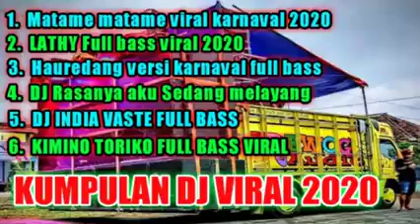Dj Terbaru 2020💖Dj TikTok Viral💗Dj India💖Dj Terbaik💖Dj Populer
dj terbaru
djp online
dj soda
dj 2020
djp
dj remix
dj bad liar
dj togel
dj alok
dj aisyah
dj alone
dj all night
dj angklung
dj alan walker
dj asmara
dj alok ff
a djiku
a djong
a djiku transfermarkt
a dj light
a dj song
a dj it's somebody
a djaja
a dj saved my life last night
dj berbeza kasta
dj butterfly
dj berbeda kasta
dj banyu moto
dj bila bermimpi kamu
dj barat
dj biarlah semua berlalu
b djimsiti
b djimsiti pes 2020
b dja djedje
b dja djedje transfermarkt
كلاكيت
b dj song
b.djg
b dj 2019
dj clubbing
dj cantik
dj cinta terbaik
dj cabi
dj cinto apo adonyo
dj cinta segitiga
dj cari mama muda
dj cinta dalam doa
c djisman samosir
c dj d fla
c djhlf d gla
j&c jeans
dj&c shirts
dj c bool
djojonegoro c-1000
dj c-max reverbnation
dj dangdut
dj desa
dj dj
dj dayak
dj dugem
dj dalan liyane
dj dinar
dj dance monkey
d james
d james pes 2020
d j
d james pesdb
d jjrc x9 heron
يوتيوب
d java
d joker
dj ena ena
dj entah apa
dj eva musik
dj evolusi
dj ena ena mp3
dj egin
dj elsa
dj end of time
e djp
e djpb kemenkeu go id 8080
e djki
e dja
e dj app download
e djemba djemba
e dj mod apk
e djela shqiptare
dj full bass
dj free fire
dj ff
dj feeling good
dj full album
dj ful
dj full bass mp3
dj falling
f de jong
f de jong pesdb
f de jong pes
f de jong number
f de jong fifa 20
f de jong pes stats
f de jong pesdb 2020
f de jong pes 2017
dj gaun merah
dj google
dj galau
dj gagak
dj gambaran hati
dj gaun merah mp3
dj geleng geleng
dj gam gam piri
gdja
g dj song
dji go
gdjm
g dji
g dj music
g-jica
g'r djhjyt
dj haning
dj hareudang
dj house
dj hati yang luka
dj haning dayak
dj haruskah berakhir
dj hareudang download
dj happy asmara
h djoko santoso
h djarnawi hadikusumo
h djaja
h djuanda kartawidjaja
h djhk lhv g
.h djd hojfhvhj
.h djd
h dj song
dj india
dj indonesia
dj indo
dj ipank
dj ilusi tak bertepi
dj inspirasiku
dj india mp3
dj ivana
i dj videos
i dj pool
i dj song
i dj tv
i dj pro
i dj radio
dj joker
dj jawa
dj jika dia bisa
dj jambi
dj jangan salah menilaiku
dj jangan menjauh dariku
dj jika dia bisa membuatmu bahagia
dj joker mp3
j djourou
تويتر
j jl
j djv
dj j
j djv s s
djp j
j djd
dj ku puja puja
dj khaled
dj kimi no toriko mp3 download
dj kentrung
dj katty
dj ku puja puja mp3
dj kamu adalah inspirasiku
dj kasih slow
k djidji
نويت صوم
نويت صوم غد
نَوَيْتُ
نويت صوم شهر شعبان سنة الله تعالى
نويت التعلم والتعليم
نويت صوم جميع شهر رمضان
نويت صوم شهر رمضان كله
dj lagu
dj lily
dj love story
dj lathi
dj live
dj lampung
dj lagu untuk kamu
dj lagu dangdut
l djordjevic
l djere
l djere tennis
l djere atp
l dji ronin
l djrpfk
l djrpfk rbtd
l djrpfk vbycr
dj minang
dj matame
dj malaysia
dj musik
dj mp3
dj matame mp3
dj monkey
m djamil padang
m djali yusuf
m djohan bakhaharudin
m djuric
m djasim aziz
m djindar tamimy
m djenepo pes 2020
m djamil hospital
dj nonstop
dj nofin
dj nanda lia
dj naruto
dj nonstop 2020
dj nyakitin semua
dj nonstop mp3
dj ninggal tatu
n djamena
n djokovic
n dj music
n'djamena chad
n'djamena airport
ndjamena weather
n'djili airport
n'djamena pronounce
dj orgen tunggal
dj oleng
dj organ
dj orgen mp3
dj on my way
dj over you
dj opus 2020 mp3
dj online
o djadja indir
o djaja
o djadja meaning
o dj o dj
o djadja
o dj ekta jaka naka gan baja
o dj song
o dj jaka naka gan baja
dj pong pong
dj papa muda
dj pesona
dj palembang
dj panek di awak kayo di urang
dj parah
dj puja puja
dj padang
حكيت
p. djilobodji
p django
p djilobodji transfermarkt
pdjt
p.djg
p dj songs
p dj mp3
dj quotes
dj qhelfin
dj qasidah
dj qualls
dj quotes ff
dj quads
dj queen
dj qelfin
q djs belgie
q dir
q django
q django queryset
q django query
q django filter
dj q
q django models
dj rasanya aku sedang melayang mungkin akan terbang mp3
dj rere
dj rela demi cinta
dj remik
dj remix 2020
dj remix terbaru
dj ramadhan tiba
قويت
قويتم
r dj service in dwarka delhi ncr delhi
r'^$' django
r/djs
r dj song
dj r remix
r djcnjr
dj sakit pinggang
dj slow
dj sholawat
dj sambal terasi
dj suaramu syairku
dj spongebob
dj snake
s djatilaksana
s dj 50x
سكيت
dj songs
s-dj50x pioneer
s&djr 7f
s-dj60x pioneer
s django
dj terbaru mp3
dj take away
dj tik tok 2020
dj tiktok terbaru
dj teri meri
t djamaluddin
t djamaluddin wordpress
t djohan
t djalo
t djalo pes 2020
t dj milana
t dj katusha
فديتك
dj una
dj unity
dj untuk kamu
dj unity mp3
dj ultraman
dj upin ipin
dj una 2020
dj ulang tahun
you dj
you dj apk
you dj app
you dj download
you dj midi
you dj offline
you dj free
you dj mod apk
dj vaaste
dj vaste
dj viral 2020
dj vika clara
dj vita alvia
dj vaaste song
dj viral mereka bilang aku pecundang mp3
dj vaaste mp3
v dj 7
v dj 2020
vdjv
v djv.رويترز
v dj song
v dj jones
v dj rfq fvr
v dj download
dj wika
dj wik wik
dj walaupun
dj welas hang ring kene
dj walker
dj westny
dj winky
dj wali
w django
w dj songs
w django 1971
w dj video
w django film
djaw
w+ django url
w dj song
dj x9